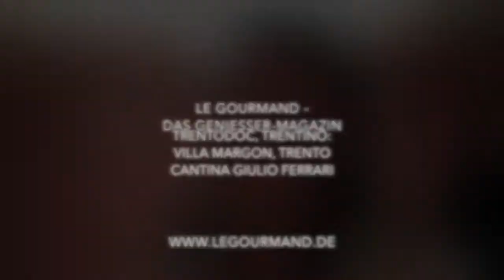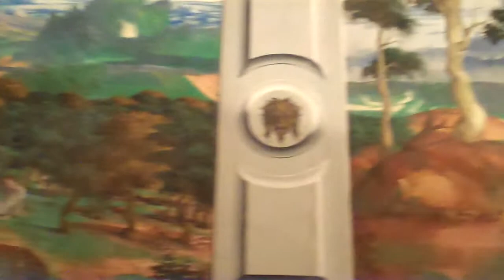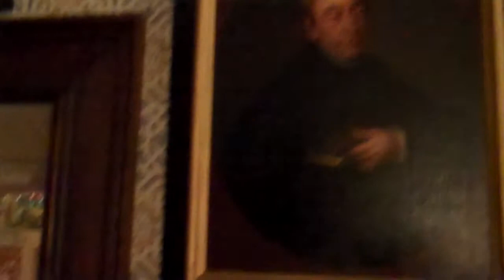TrentoDOC Trentino #4 Villa Margon Cantina Giulio Ferrari | Le Gourmand - Das Geniesser-Magazin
Villa Margon: the stunning palace of the @FerrariTrento - presented by @CamillaLunelli. Cheers with @trentodoc